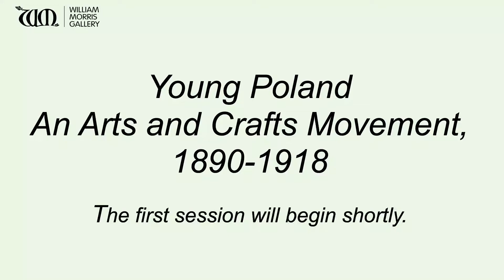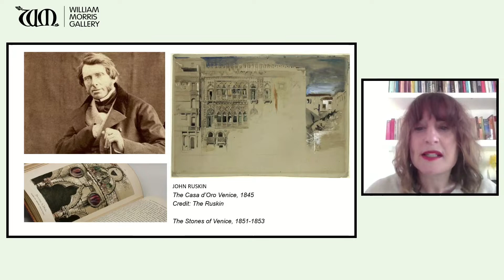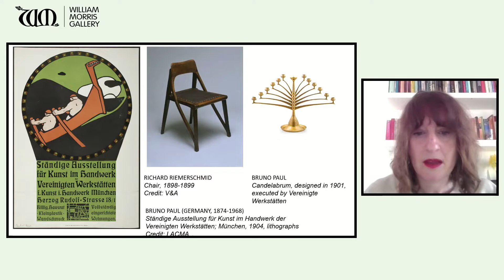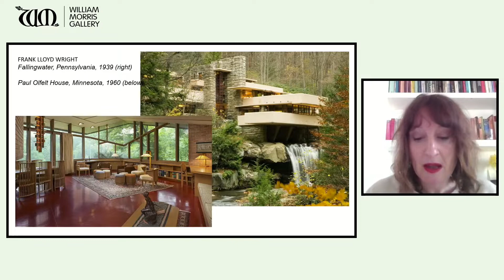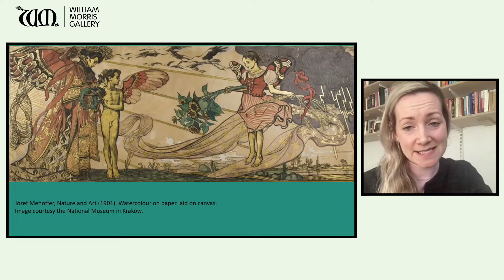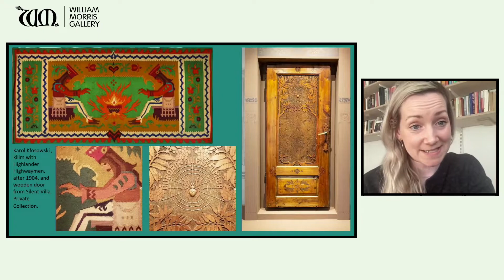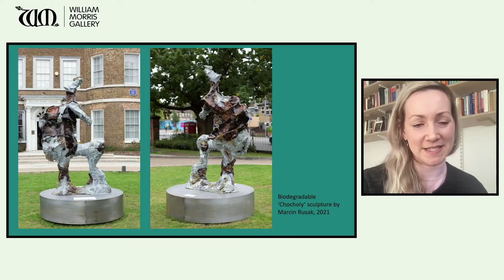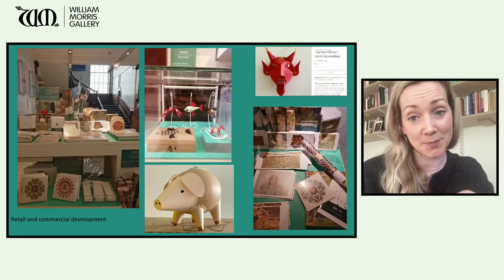In Focus: Young Poland Today Event - Part 1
The first part of our In Focus: Young Poland event, recorded on Saturday 29 January.

Outline of this part of programme:

1.Welcome from Sophie Alonso, Cultural Learning & Skills Manager

2. Introduction to Morris and the British Arts and Crafts Movement, Rowan Bain, Principal Curator at the William Morris Gallery

3. An outline of Morris’s life and work with special reference to Morris & Co, and his foundational role in the Arts and Crafts Movement. Rowan will explore the ideological gist of the British Arts & Crafts Movement and key societies and makers within it. Rowan will also cover how the movement spread across Europe (including Poland), America and Japan in the period between the 1880s and WWII.

4. Virtual Tour of Young Poland, Roisin Inglesby, Curator at William Morris Gallery and Co-Curator of the Young Poland exhibition
Roisin will give an overview of the Young Poland exhibition, including key artists and objects that are explored in our exhibition.

5. Behind the Scenes of Young Poland
Curator Roisin Inglesby will give a brief behind the scenes peek into the exhibition, offering an insight into the process of curating this major show.

6. Q & A